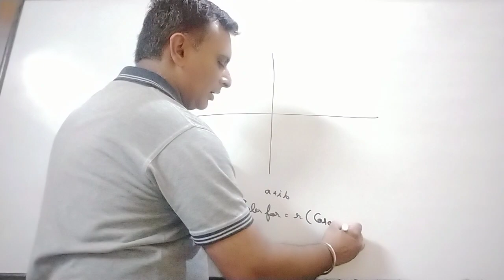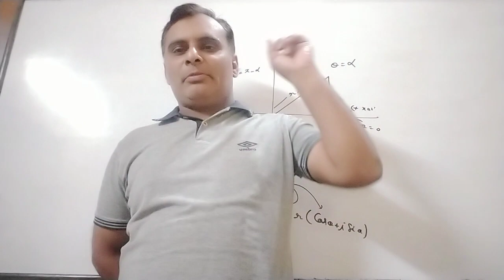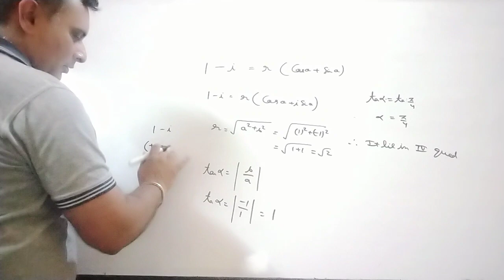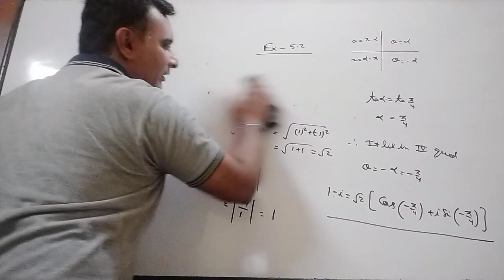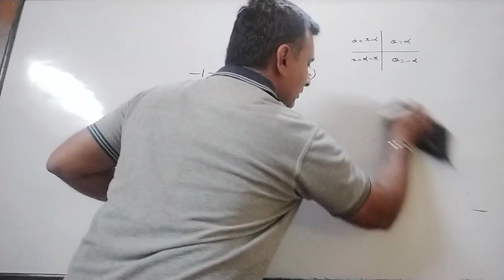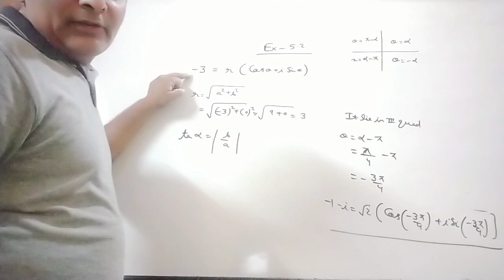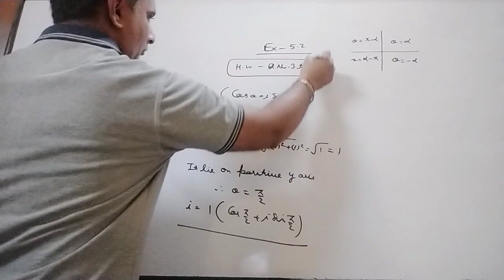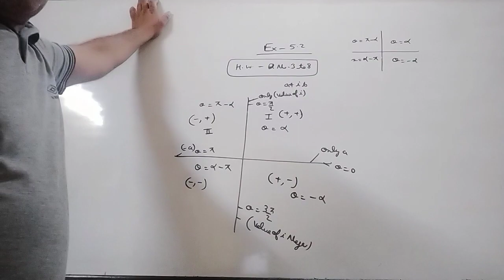4 Complex No of Class XI By Ravi Taneja of Ex 5.2.1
It is Video to understand concept of Polar form